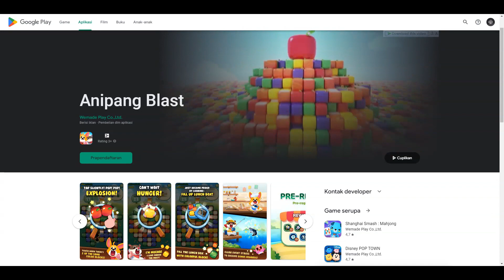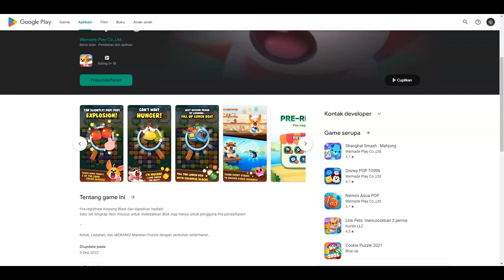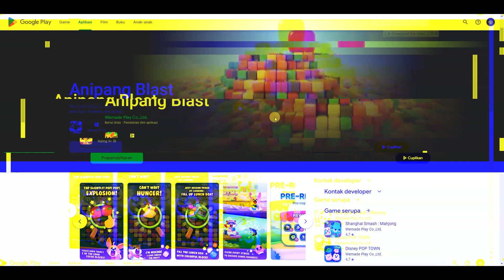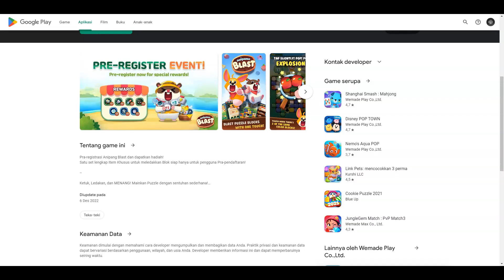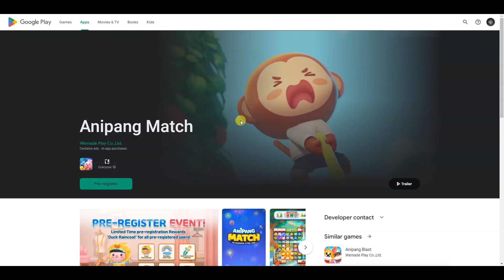SEKALI RILIS 3 GAME SEKALIGUS !! GAME NFT GRATIS ANIPANG SERIES (PRA REGISTRASI)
divideo kali ini saya akan mambahas game nft gratis terbaru yaitu anipang series,
pembahasan kali ini fokus pada game wemix terbaru bisa dapat cuan dari bemarin game gratis anipang series,
anipang coins, anipang match dan anipang blast,
ingin tau informasi lengkapnya game wemix gratisan anipang series? tonton sampai selesai agar tidak gagal paham